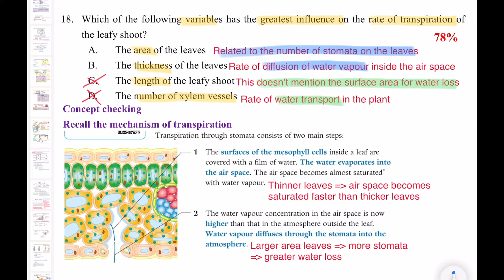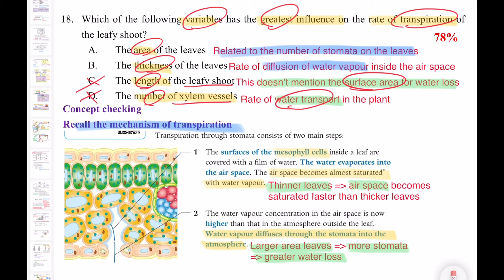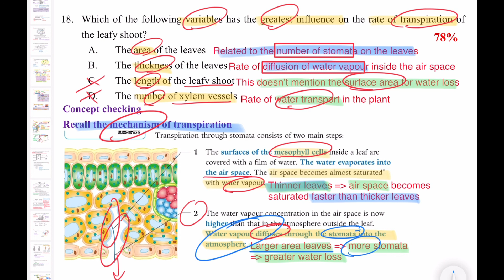DSE Bio │ HKDSE 2015 MC Q18 │ transpiration rate 蒸騰速度 │ Faith Education {雙語Bilingual}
梁公語錄

0:00 廣東話
1:50 English